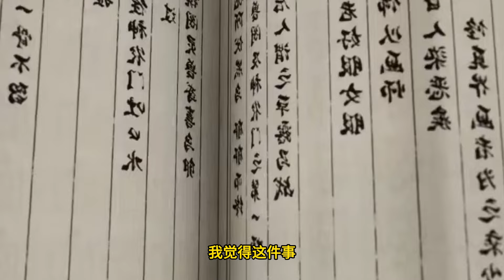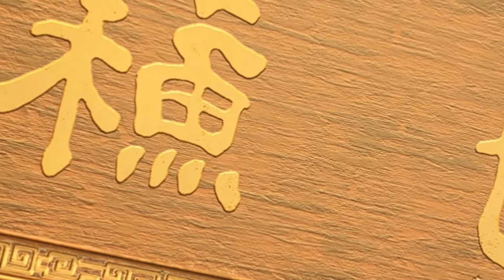Martial God Asura |《修罗武神》第427集 subtitle Full Episdoe